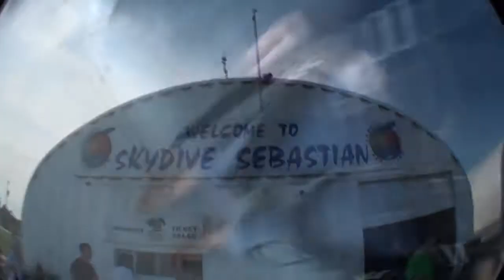Skydive Sebastian - Sara's Skydive!